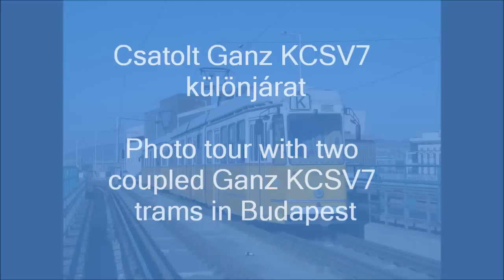Csatolt Ganz KCSV7 különjárat - Photo tour with two coupled Ganz KCSV7 trams in Budapest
HU: 2012. október 6-án egy igazán különleges villamos rótta Budapest sínjeit, ugyanis a villamosfotósok kedvéért egy csatolt Ganz KCSV7-es szerelvény közlekedett szinte az egész városban, főleg azokon a helyeken, ahol még szóló üzemben sem szokott előfordulni. A menet különlegessége még, hogy most először szállított utasokat két csatolt KCSV7-es villamos, ugyanis a napi utasforgalomban nem szoktak így közlekedni. A programot a BKV Zrt. és a MaViTe* szervezte, innen is köszönjük ezt a nagyszerű menetet! :-)
EN: On 6th October 2012, a very special tram was running on the tracks in Budapest for the tram photographers. The two coupled Ganz KCSV7 trams went to those places where this tram type is hardly ever seen. This ride has another special thing because this was the first occasion that two coupled KCSV7 trams transported passengers, so they don't run in pairs every day. This programme was organized by the BKV Ltd. and the MaViTe*, so I say a big thanks for them for this ride! :-)
*MaViTe = Magyar Villamosvasút-történeti Egyesület = Hungarian Tramway History Association